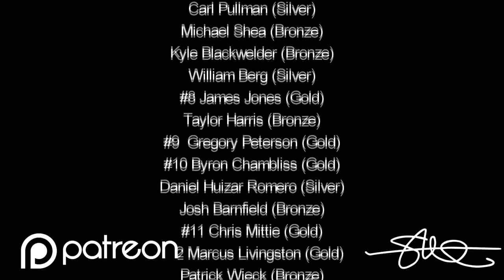Woofer Flex Friday! 12" Subwoofer Excursion & Giveaway DC Audio Level 1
- Join our car audio community today!

I promised i would give these subs away and here is the first of 4!